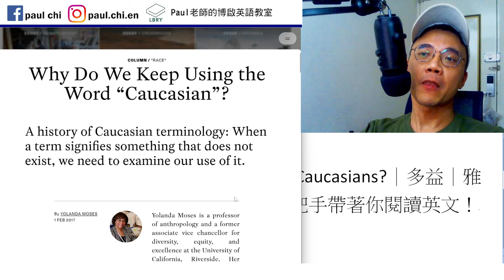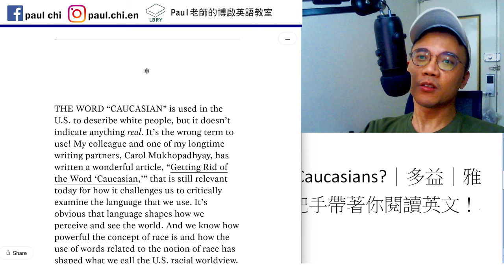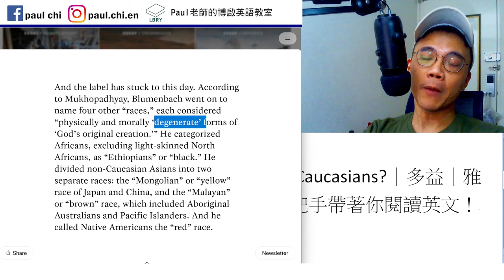【ep 816】為什麼白人叫做Caucasians?｜多益｜雅思｜托福｜單字｜文法｜聽力｜手把手帶著你閱讀英文！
Notes:

免費每日英文課：為什麼白人叫做Caucasians?｜多益｜雅思｜托福｜單字｜文法｜聽力｜手把手帶著你閱讀英文！

LBRY: Paul老師的糟糕英語教室